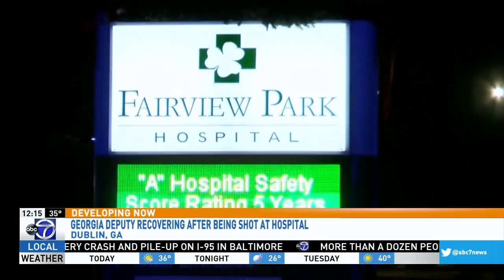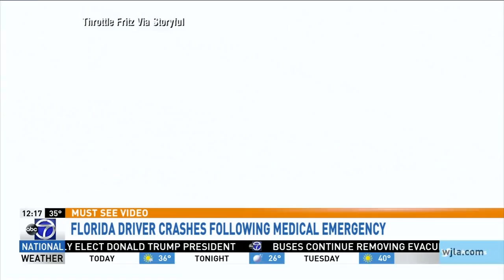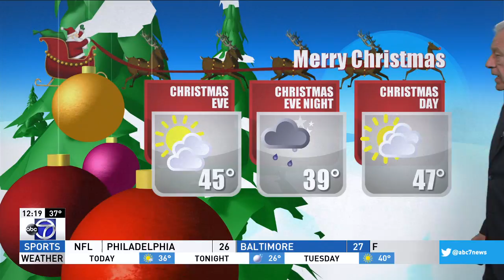WJLA HD 20161219 1215